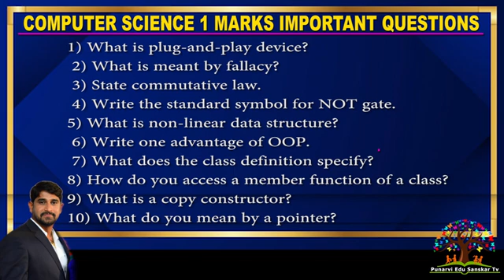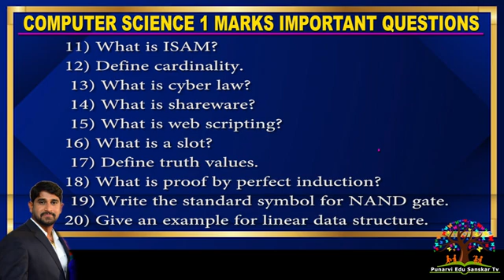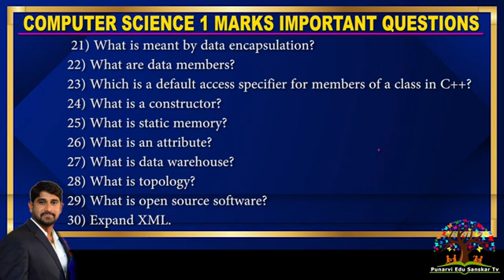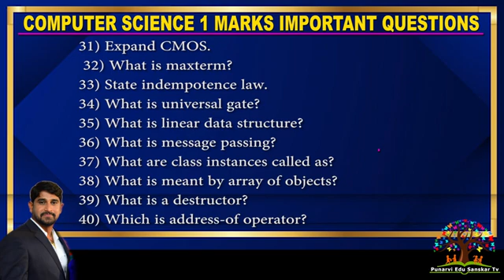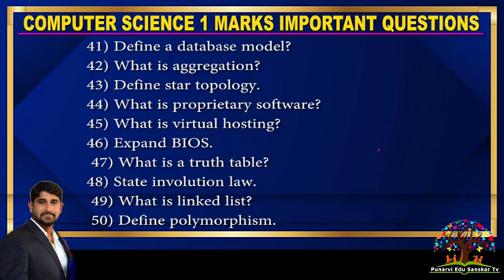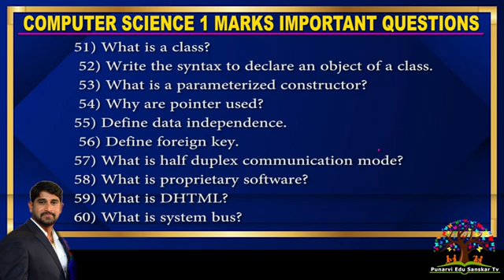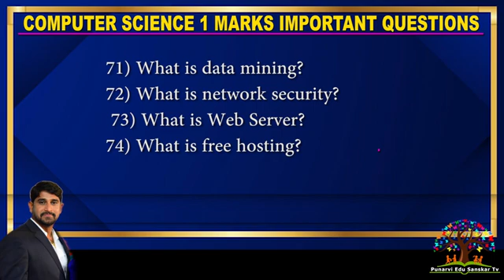2nd PUC COMPUTER SCIENCE IMPORTANT QUESTIONS | MOST EXPECTED 1 MARKS QUESTIONS | BY PUNARVI EDU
Hi

About this video:
We are clarifying students doubts about 2nd PUC  annual examination. and important  marks questions presented by punarvi edu sanskar. This video we are providing wonderful education updates.

other searchers
2nd puc computer science
2nd puc computer science model question paper 2022
2nd puc computer science question papers with answers pdf
2nd puc computer science blueprint 2022
2nd puc computer science assignment 2022 answers pdf
2nd puc computer science textbook
2nd puc computer science syllabus
2nd puc computer science lab programs pdf
2nd puc computer science question paper 2022
2nd puc computer science model question paper 2022
2nd puc computer science blue print
2nd puc computer science blueprint 2022
2nd puc computer science blueprint 2022
2nd puc computer science blueprint 2022
2nd puc computer science boolean algebra notes
2nd puc computer science board question paper
2nd puc computer science question bank
2nd puc computer science blueprint
2nd puc computer science chapters
2nd puc computer science c++ programs
2nd puc computer science chapter wise important questions
2nd puc computer science chapter 13 notes
2nd puc computer science chapter list
2nd puc computer science chapter 1 notes
2nd puc computer science classes and objects notes
2nd puc computer science chapter 1
2nd puc computer science data structures notes
2nd puc computer science pdf download
2nd puc computer science textbook download
2nd puc computer science notes download
2nd puc computer science notes pdf download
2nd puc computer science lab manual download
2nd puc computer science question bank pdf download
2nd puc computer science practical exam
kseeb solutions for 2nd puc computer science
viva questions for 2nd puc computer science
passing package for 2nd puc computer science
study material for 2nd puc computer science
computer science manual for 2nd puc
2nd puc computer science guide
2nd puc computer science logic gates notes
2nd puc computer science programs
2nd puc computer science html programs
2nd puc computer science handbook
2nd puc computer science handbook pdf
2nd puc computer science important questions with answers pdf
2nd puc computer science inheritance notes
2nd puc computer science important questions with answers pdf 2022
jeevith publications 2nd puc computer science pdf download
jeevith publications 2nd puc computer science pdf
jeevith publications 2nd puc computer science
puc 2nd year computer science notes
2nd puc computer science kseeb solutions
2nd puc computer science k map
2nd puc computer science textbook karnataka
2nd puc computer science notes karnataka pdf
2nd puc computer science syllabus karnataka
2nd puc computer science textbook karnataka pdf
2nd puc computer science lab manual karnataka
2nd puc computer science lessons
2nd puc computer science lab programs karnataka
2nd puc computer science lab viva questions
2nd puc computer science model question paper 2021 with answers
2nd puc computer science manual
2nd puc computer science midterm question paper
2nd puc computer science marks distribution 2022
2nd puc computer science notes kseeb solutions
2nd puc computer science networking concepts notes
2nd puc computer science notes 2022 pdf
2nd puc computer science old question papers
2nd puc computer science one mark questions
2nd puc computer science scheme of valuation
blueprint of 2nd puc computer science
question paper of 2nd puc computer science
2nd puc important questions of computer science
2nd puc computer science passing package
2nd puc computer science practical programs
2nd puc computer science previous year question papers
2nd puc computer science practical viva questions
2nd puc computer science portions
2nd puc computer science practical exam 2022
puc 2nd year computer science syllabus
2nd puc computer science reduced syllabus
2nd puc computer science reduced syllabus model question paper
2nd puc computer science reduced syllabus blueprint
2nd puc computer science study material
2nd puc computer science scanner
2nd puc computer science sql programs
second puc computer science syllabus
2nd puc computer science textbook pdf 2020
2nd puc computer science textbook pdf ncert
2nd puc computer science topper answer sheet
2nd puc computer science viva questions and answers pdf
2nd puc computer science viva questions pdf
2nd puc computer science videos
2nd puc computer science weightage
2nd puc computer science weightage 2022
after 2nd puc computer science what next
2nd puc computer science chapter wise notes
puc 2nd year computer
puc 2nd year computer science question papers
2nd puc computer important questions